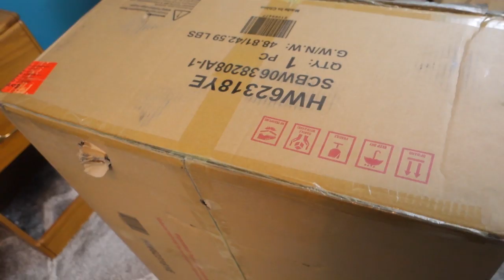Building my New Office Chair and Showing what my Office Chair can do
In this video I am building my New Office Chair that looks like a Race Car Seat.  I will be making a Fails and Bloopers Video from this video because there are some funny things that happened in the video.  I have some funny fails and bloopers that I have in this video that will go in my Fails and Bloopers video.  I hope you guys enjoy this video.  Don't Forget to Dream Big

Category: Music
Song: Fade
Artist: Alan Walker
Licensed to YouTube by:
AEI (on behalf of NCS); LatinAutor - Warner Chappell, ASCAP, Warner Chappell, UBEM, LatinAutor, Sony ATV Publishing, LatinAutor - SonyATV, CMRRA, and 22 Music Rights Societies

Song
Dreams
Artist
Lost Sky
Show less

Song
Hellcat
Artist
Desmeon
AEI (on behalf of NCS); ASCAP, Featherstone Music (publishing), BMI - Broadcast Music Inc., CMRRA, and 3 Music Rights Societies